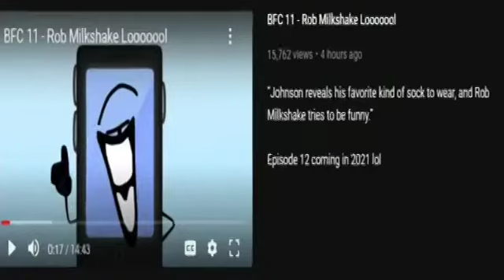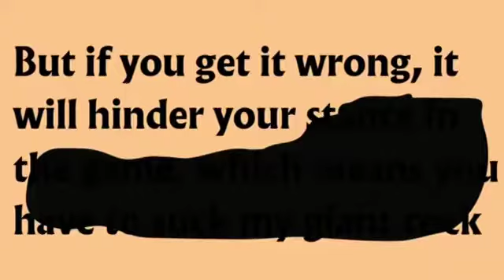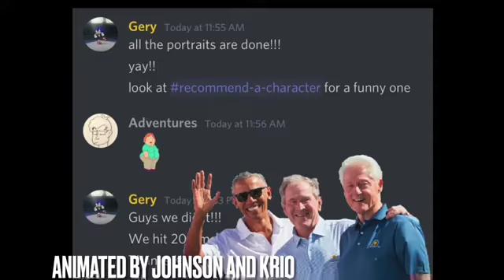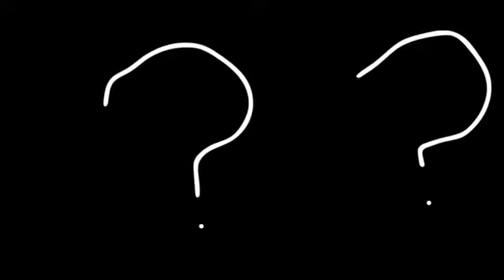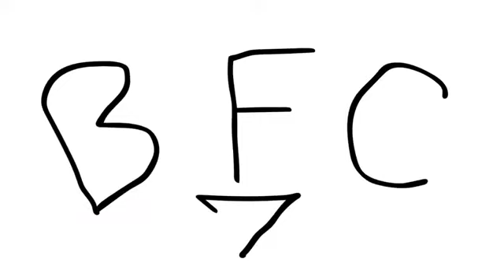Battle for Canada episode 11 Are you a 4chan user? (Reupload)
Original Description:Badabing tigerking! Whatever the fuck that means, anyways. Johnson decides that he wants to do another BFB challenge, Eraser's little, "cap," grows to the size of a flashlight, and the Guy decides to form an alliance with the previously eliminated contestants. Oh yeah and something big happens O_o.

Animated by me and krio

Voting ended